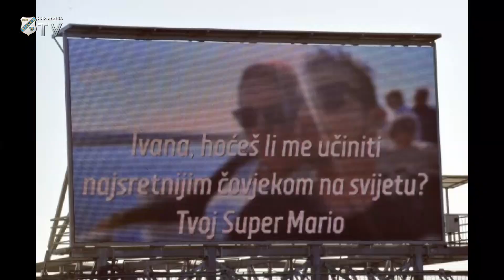Ivana i Mario - zaruke na Jadranskom derbiju